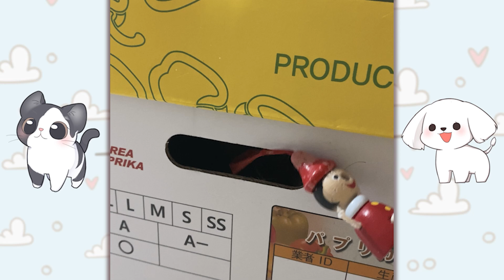착시매트 대결! 강아지 VS 고양이 누가 더 똑똑할까?! [애니한TV]